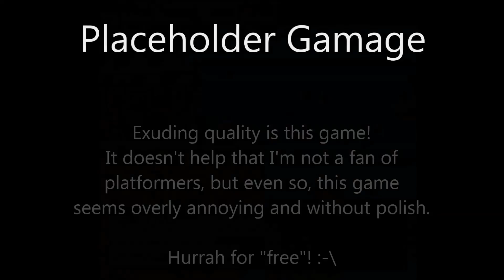Top Hat #1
Top Hat!
The most effectual Top Hat!

*sigh*
In fact this Top Hat is not the boss or a VIP. In fact it is a fairly run-of-the-mill platformer I got free as part of the Car Mechanic Simulator 2015 Kickstarter (now successfully funded!).

One of the best features of this game is the awful capping I got with it. The game only appears in the top left corner of the capped vid, and in awful quality.

So, when I cropped the vid, you get to see the awful up close.

At first I thought this was due to the cropping procedure, but looking back at the original capture that is awful quality too.